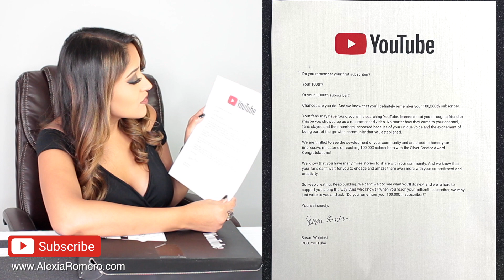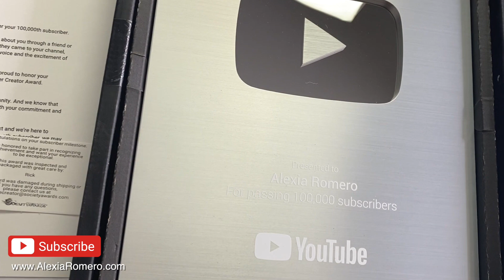UNBOXING Y REACCION | PLACA DE 100.000 SUSCRIPTORES - Alexia Romero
Amigos!! Estoy tan tan TAN agradecida con ustedes! Acompañenme a abrir por primera vez mi placa de plata (silver creator award) por llegar a los 100.000 suscriptores en YouTube! Mil gracias a todos y cada uno de ustedes por ser parte de mi vida